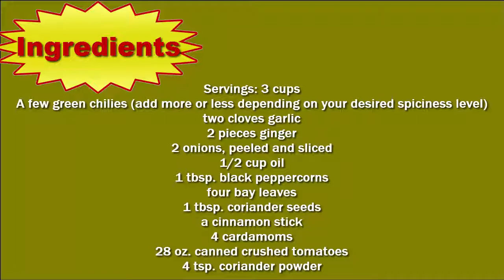How to Make Masala Sauce | Masala Sauce Recipe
How to Make Masala Sauce: In this video, I am going to teach you exact methods How to Make Masala Sauce which you can watch now.

In this video in which I have discussed How to Make Masala Sauce, is incredible and beautiful information you want to learn now.
You will get delicious dish ready if you follow exact methods which I showed you in my How to Make Masala Sauce video.

Thanks.. :)

Please Ignore

How to Make Masala Sauce, despite what many might think, How to Make Masala Sauce is well known across hundreds of nations all over the world. How to Make Masala Sauce has been around for several centuries and has a very important meaning in the lives of many. It would be safe to assume that How to Make Masala Sauce is going to be around for a long time and have an enormous impact on the lives of many people.

How to Make Masala Sauce has a large role in Culture. Many people can often be seen taking part in activities associated with How to Make Masala Sauce. This is partly because people of most ages can be involved and families are brought together by this. Generally a person who displays their dislike for How to Make Masala Sauce may be considered an outcast.

Economic Factors

It is not common practice to associate economics with How to Make Masala Sauce. Generally, How to Make Masala Sauce would be thought to have no effect on our economic situation, but there are in fact some effects. The sales industry associated with How to Make Masala Sauce is actually a 1.3 billion dollar a year industry and growing each year. The industry employs nearly 150,000 people in the United States alone. It would be safe to say that How to Make Masala Sauce play an important role in American economics and shouldn't be taken for granted.

Environmental Factors

After a three month long research project, I've been able to conclude that How to Make Masala Sauce doesn't negatively effect the environment at all. A How to Make Masala Sauce did not seem to result in waste products and couldn't be found in forests, jungles, rivers, lakes, oceans, etc... In fact, How to Make Masala Sauce produced some positive effects on our sweet little nature.

Political Factors

Oh does How to Make Masala Sauce ever influence politics. Last year 5 candidates running for some sort of position used How to Make Masala Sauce as the primary topic of their campaign. A person might think How to Make Masala Sauce would be a bad topic to lead a campaign with, but in fact with the social and environmental impact is has, this topic was able to gain a great number of followers. These 5 candidates went 4 for 5 on winning their positions.

Conclusion

How to Make Masala Sauce seem to be a much more important idea that most give credit for. Next time you see or think of How to Make Masala Sauce, think about what you just read and realize what is really going on. It is likely you under valued How to Make Masala Sauce before, but will now start to give the credited needed and deserved.